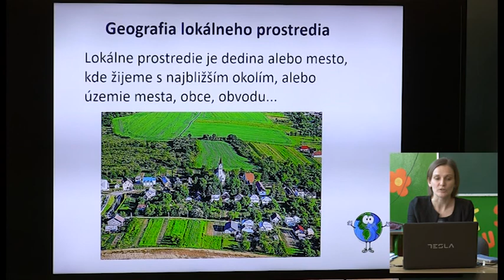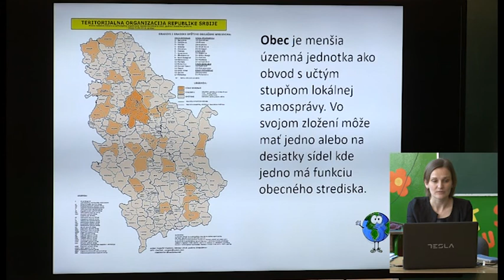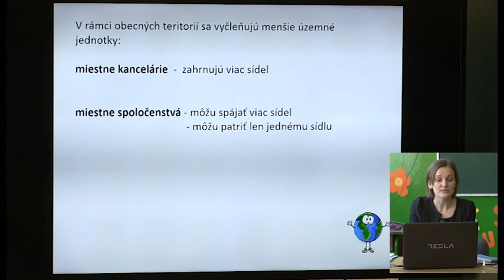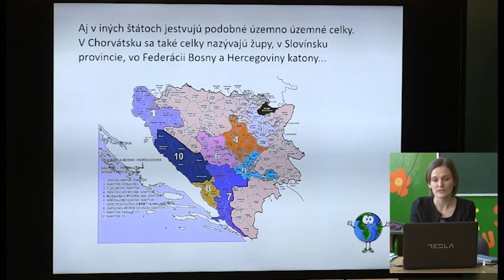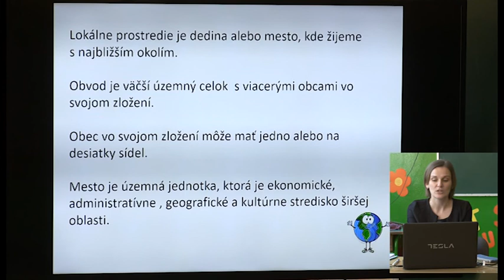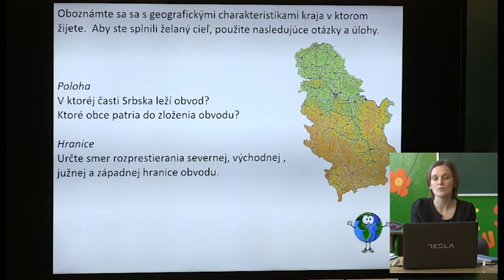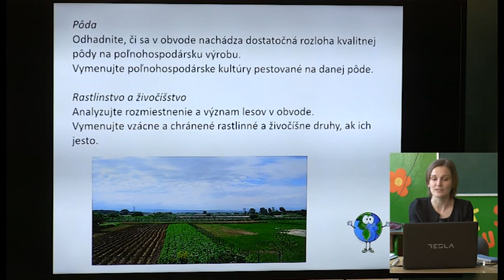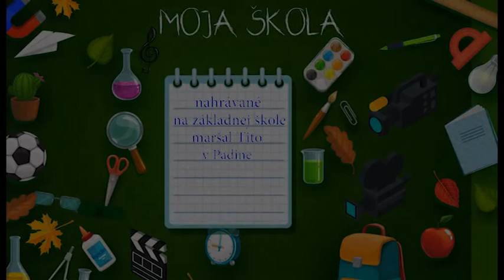08 Zemepis pre 8 rocnik georafia lokalneho prostredia